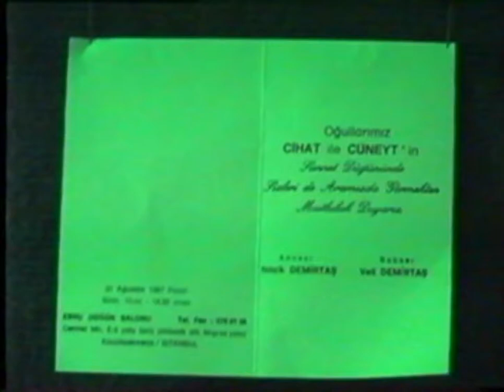12 Şubat 2022